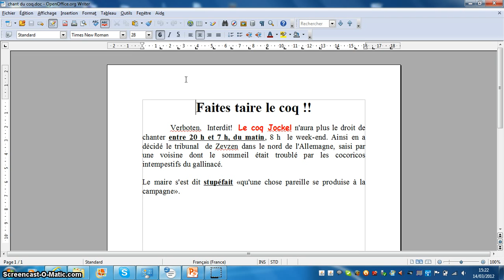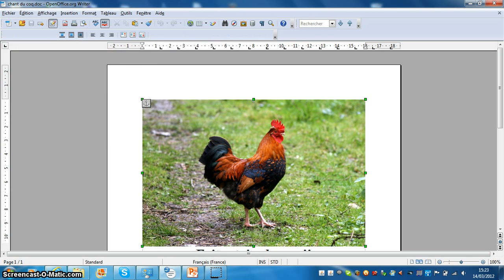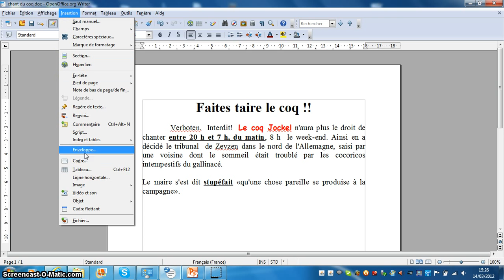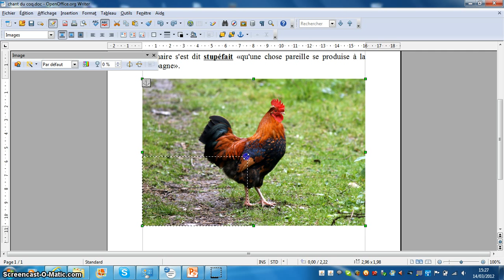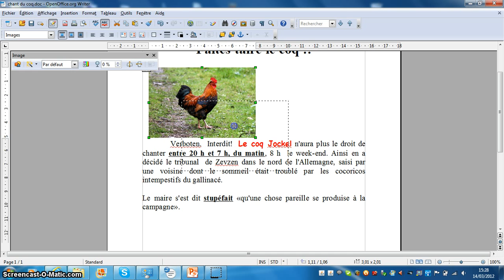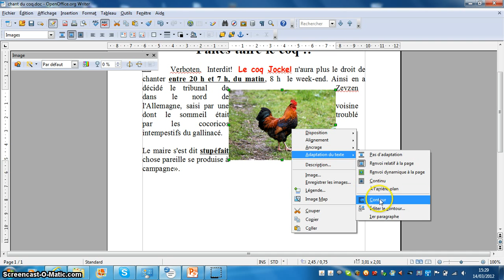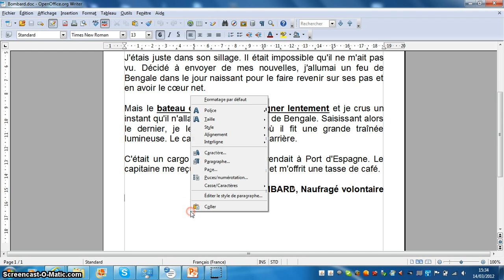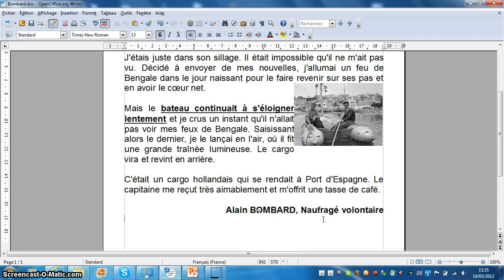open office writer insérer une image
Comment insérer une image, modifier sa taille, et l'adapter au texte